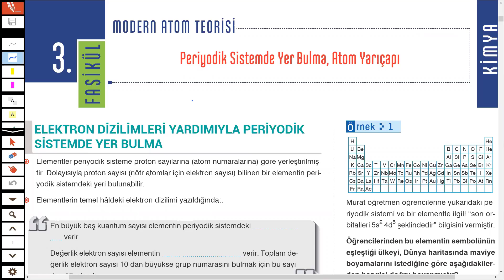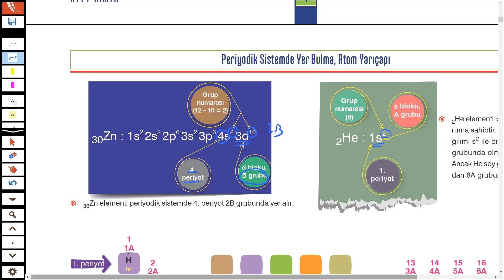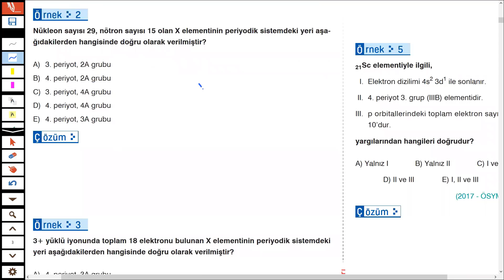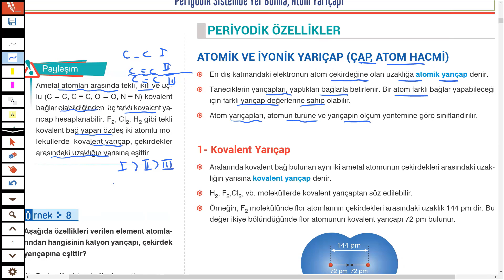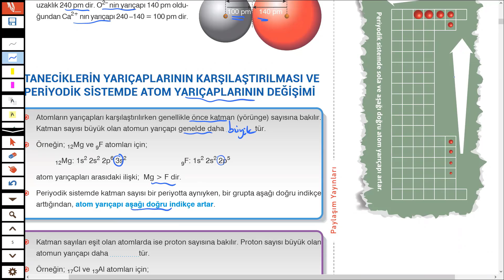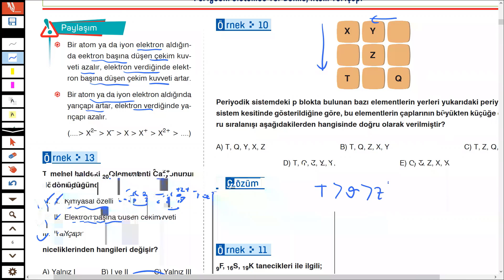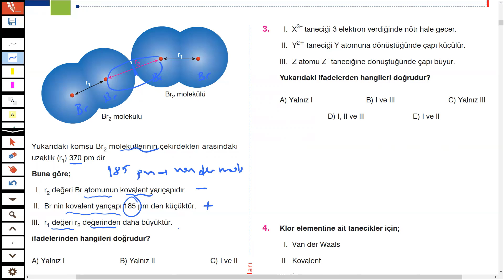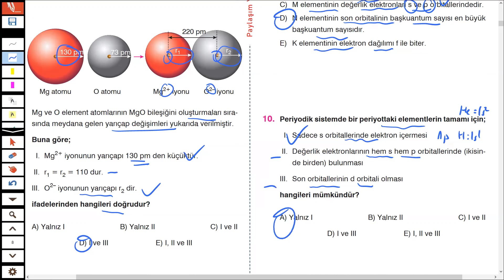3) 2022 AYT Kimya | Modern Atom Teorisi - 3